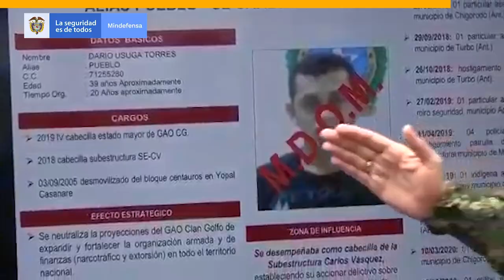90Segundos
Conozca el resumen de las noticias más importantes del Sector Defensa durante esta semana en 90Segundos.